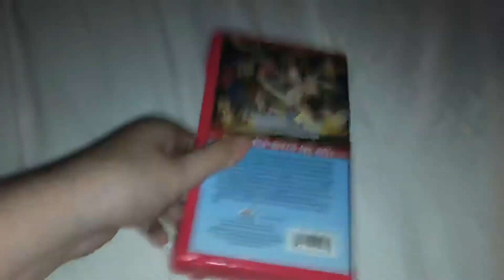The Trans Formers The Movie 1999 VHS Review